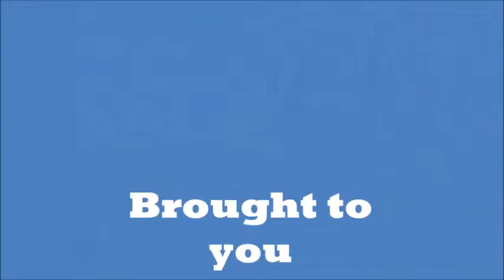~MY STUFF PLUSHES HAUL~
I Bought a whole bunch of stuff plushes...give aways for graduation.
I hope my sisters friends will take care of them and appreciate it...